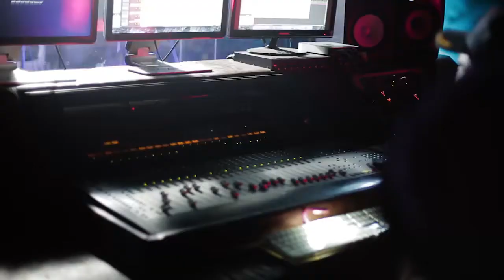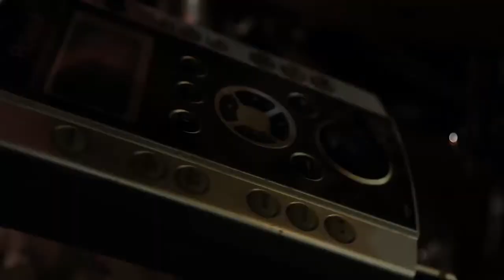OLOWOGBOGBORO BY SOLA ALO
PARADISE MUSIC & FILM PRODUCTION